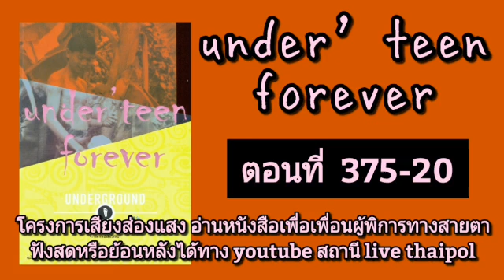เรื่องสั้น Under' Teen Forever ตอนที่ 20 : เสียงส่องแสง 375 - 20 หนังสือเสียง อ. สุดา รังกุพันธ์